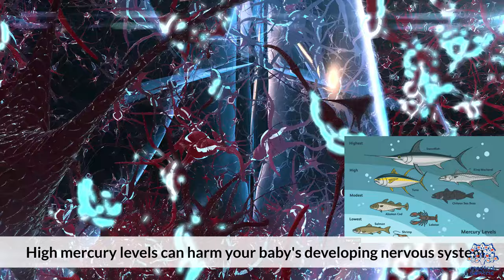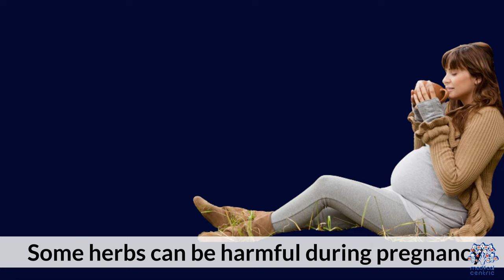Navigating Pregnancy: 15 Foods and Drinks to Avoid for a Healthy Journey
Hello, expecting moms and supportive partners! Congratulations on this incredible journey toward parenthood. As you embark on the adventure of pregnancy, it's crucial to make informed choices about what goes into your body. In this blog post, we'll explore 15 foods and drinks that are best avoided during pregnancy to ensure the health and well-being of both you and your growing baby.

Raw Seafood:
Raw or undercooked seafood, such as sushi and oysters, may harbor harmful bacteria and parasites that can pose risks to your developing baby. Opt for cooked varieties to eliminate the potential dangers.

High-Mercury Fish:
While fish is an excellent source of omega-3 fatty acids, certain species contain high levels of mercury, which can be harmful to the baby's nervous system. Limit consumption of shark, swordfish, king mackerel, and tilefish, and choose low-mercury options like salmon and trout.

Soft Cheeses:
Some soft cheeses, such as brie, feta, and blue cheese, may contain harmful bacteria like Listeria. Stick to pasteurized versions to reduce the risk of foodborne illnesses.

Unpasteurized Dairy:
Raw or unpasteurized milk and dairy products can also carry Listeria and other harmful bacteria. Always choose pasteurized options to ensure the safety of your pregnancy.

Caffeine:
While moderate caffeine intake is generally considered safe during pregnancy, excessive amounts may be linked to an increased risk of miscarriage. Monitor your caffeine consumption from coffee, tea, and energy drinks.

Alcohol:
It's well-established that alcohol consumption during pregnancy can lead to birth defects and developmental issues. To be safe, it's best to abstain from alcohol entirely during this crucial time.

Unwashed Produce:
Fruits and vegetables are essential for a balanced diet, but they can carry harmful bacteria. Thoroughly wash and peel produce to minimize the risk of foodborne illnesses.

Highly Processed Foods:
Opt for whole, nutrient-dense foods over highly processed options. Processed foods often contain additives and preservatives that may not be ideal for the developing baby.

Excessive Sugar:
High sugar intake has been linked to gestational diabetes and other complications. Choose natural sweeteners like honey or opt for fruits to satisfy your sweet cravings.

Artificial Sweeteners:
While some artificial sweeteners are considered safe in moderation, it's best to consult with your healthcare provider. Steer clear of saccharin, aspartame, and acesulfame potassium.

Unwashed Sprouts:
Raw sprouts, such as alfalfa and mung bean sprouts, can carry bacteria like Salmonella. Cook them thoroughly before consumption to reduce the risk.

Large Amounts of Vitamin A:
Excessive intake of vitamin A, often found in liver and certain supplements, can be harmful to the developing baby. Stick to recommended doses and consult your healthcare provider.

Hot Tub and Sauna Use:
Prolonged exposure to high temperatures, such as those in hot tubs and saunas, may pose a risk of overheating and dehydration, which can be harmful during pregnancy.

Unpasteurized Juices:
Similar to unpasteurized dairy, unpasteurized juices can harbor harmful bacteria. Opt for pasteurized juices to minimize the risk of contamination.

High-Intensity Exercise:
While exercise is generally beneficial, extreme high-intensity workouts may not be suitable during pregnancy. Consult with your healthcare provider for a personalized exercise plan.

Conclusion:
Navigating pregnancy comes with its set of considerations, and making informed choices about your diet is a crucial aspect. By avoiding these 15 foods and drinks, you can contribute to a healthy and joyful pregnancy. Always consult with your healthcare provider for personalized advice based on your unique health needs. Here's to a happy and healthy journey to motherhood!